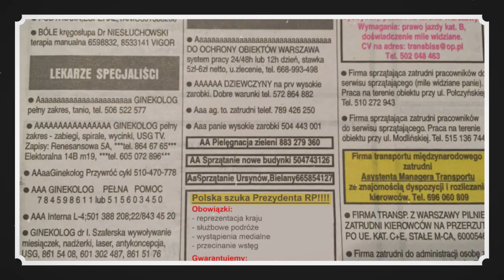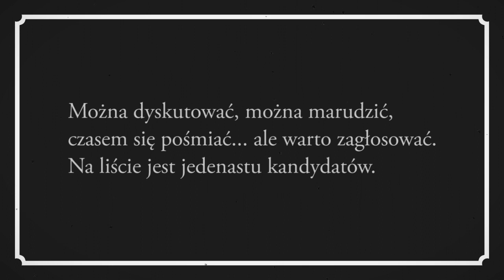DIY ZRÓB TO SAM, czyli Ada Fijał w roli Magdaleny Ogórek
JEDEN GŁOS TO JEDEN SUB!